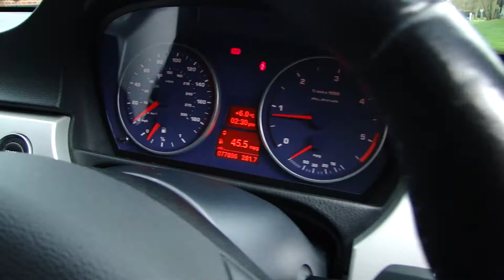2009 BMW Alpina D3 Bi-Turbo Lovely Example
We Are Pleased To Present Our 2009 BMW Alpina D3 Bi-Turbo Number 15, Complete With Alpina Mats, Branded Key, Alpina Book Pack. Fantastic Example